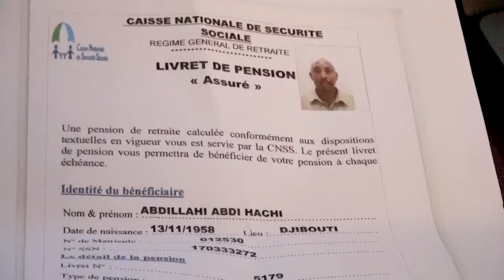QODOBADA WARKA BC24TV 25.6.2018 ASMA MAXAMED ABOKOR